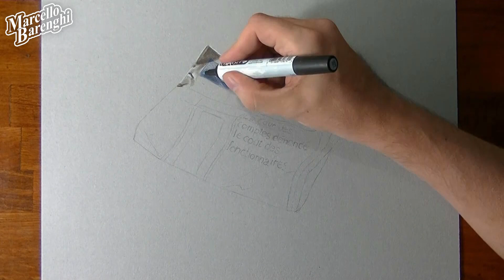3 drawings... of my beginnings to celebrate 10 years on YouTube! 🥳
It's been 10 years since I started drawing again (after a 20 year break) and opened my YouTube channel 🎂! Here are three drawings from 2013: newspaper, silver teapot and blue eye!
💡 Want to learn how to draw like me?  Support my art and get exclusive access to my drawing tutorials

⌛ THESE DRAWINGS TOOK ME
📰 Newspaper: 4h 41 m
☕ Silver Teapot: 3h 38m
👁️ Eye: 3h 40m

3 Drawings by Marcello Barenghi  (vol.17)